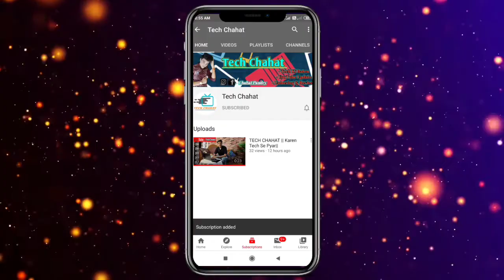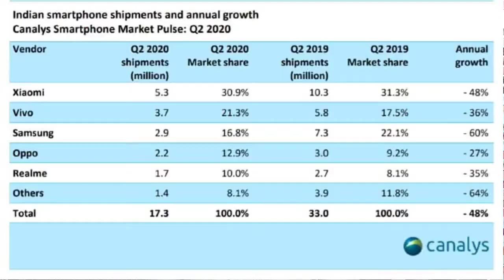TikTok Back ? , Pubg Donation Event , ROG Phone 3 AirTriggers,Redmi Note 9 6GB, Galaxy M51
Hello , Doston

Aaj ki video
Welcome to Tech News / Tech Ki Baten No.1 . Today There Are Lots of Amazing Tech News Lined Up For You . Tech News Galaxy Fan Edition's More Details surfaced Online , Samsung galaxy M51 Moniker Confirmed ,More OnePlus Nord Features Confirmed, Redmi Note 9 May Skip 3GB
Variant , Upcomming Xiaomi Phone Might Sport Huge Battery And More , TikTok Back ??  And More Tech Ki Baten.

PRODUCT LINKS :-